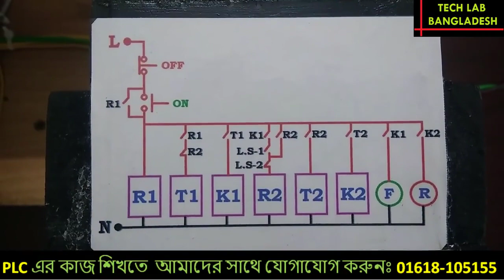Automatic Reverse Forward by Limit Switch | লিমিট সুইচ অটোমেটিক রিভার্স ফরোয়ার্ড TECH LAB BANGLADESH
💼চাকুরিজীবিদের জন্য স্পেশাল ব্যাচ💼
💥প্রতি শুক্রবার সকাল ৯ টা থেকে ৫ টা
🔯 কোর্সের নাম-
📗 যা যা থাকবে এই কোর্সে-
📛 Manual Industrial Controlling
📛 PLC 📛VFD 📛HMI Etc.
💸 কোর্স ফি- ১০,০০০ টাকা মাত্র।
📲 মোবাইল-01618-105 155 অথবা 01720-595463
📌আরও আছে বি.এস.সি (B.Sc) ইঞ্জিনিয়ারিং ছাত্রছাত্রীদের জন্য ইন্ডাস্ট্রিয়াল ট্রেনিং(ইন্টার্নশীপ)  করার সুযোগ। ইন্টার্নশীপের তথ্য  পেতে কল করুন- 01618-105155
💪“দক্ষতাই শক্তি,দক্ষতাই সম্পদ 💪
🎓🎓আমাদের দেশে ডিপ্লোমা এবং বি এস সি ইঞ্জিনিয়ারের সংখ্যা অনেক, কিন্তু আমাদের দেশে ইন্ডাস্ট্রির চাহিদা মোতাবেক দক্ষ ইঞ্জিনিয়ার খুঁজে পাওয়া কঠিন। ফলে থাকতে হচ্ছে বেকার, আবার চাকুরি হলেও পাওয়া যাচ্ছে না সম্মানজক সেলারী।।
💪দক্ষতা ছাড়া ইঞ্জিনিয়ার আর সাধারন শিক্ষায় শিক্ষিত বেকারের মধ্যে কোন পার্থক্য নেই। তাই উচিত নিজেকে আলাদা করার লক্ষ্যে ভাল কোন ট্রেনিং ইন্সটিটিউট  থেকে ভাল ট্রেনিং নিয়ে নিজেকে দক্ষ করা। অভিজ্ঞতা ছাড়া চাকুরি নাই, চাকুরি না হলে অভিজ্ঞতা হবে কিভাবে। ট্রেনিং এর মাধ্যমে কাজ শিখে অভিজ্ঞতা অর্জন করুন।
💌ঠিকানা-বাসা-১৪৩, রোড-১৬, সেক্টর-১০(কামারপাড়া বাস স্ট্যান্ড), উত্তরা, ঢাকা-১২৩০।